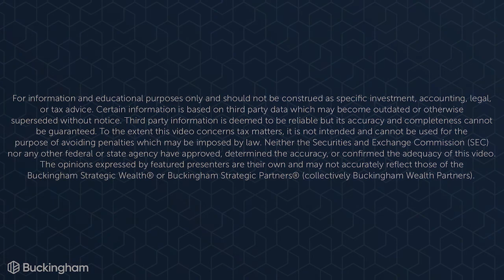What Qualifies As a Life-Changing Event and How Will That Affect IRMAA?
What Qualifies As a Life-Changing Event and How Will That Affect IRMAA? In this episode of Ask The Hammer, Jeffrey Levine of Buckingham Wealth Partners aka The Hammer, reviews if you had a major life-changing event and your income has gone down, whether you may request a reduction in your income-related monthly adjustment amount or IRMAA.